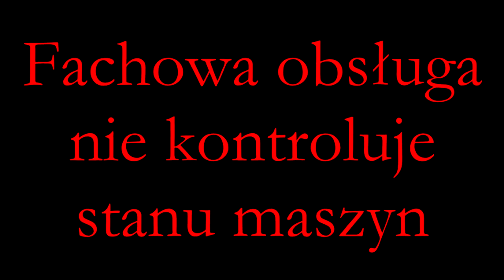Gokarty LeMans (stadion Wrocław)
LIPA